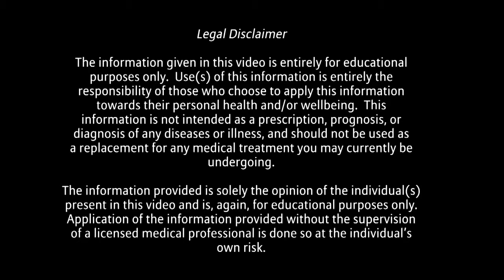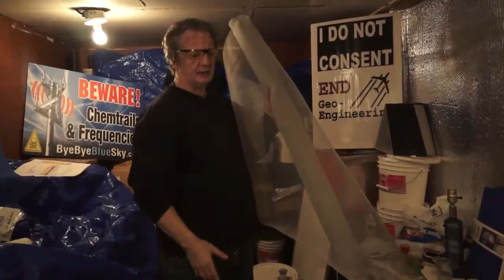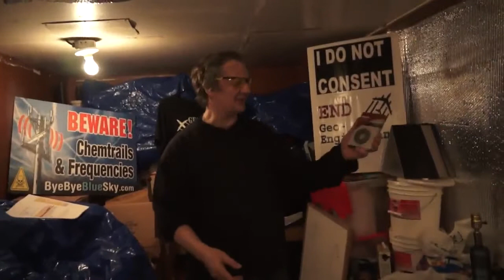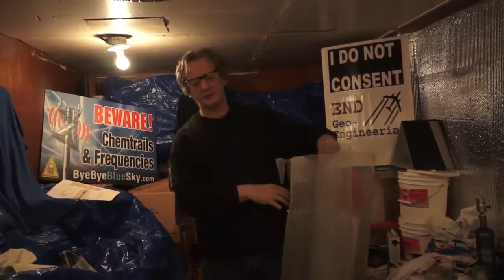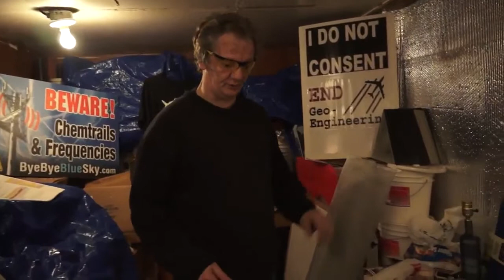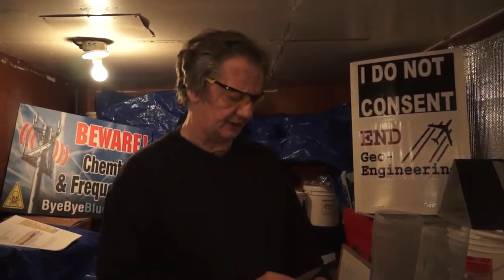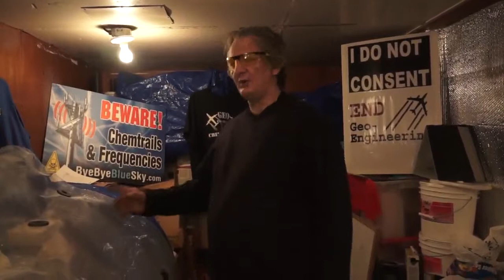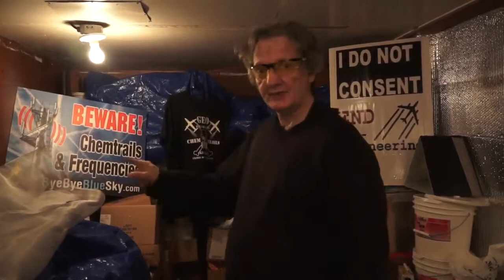Weapon of Mass Relaxation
Thank you Herbalist Tony Pantellersco shows you how to create an electromagnetic mesh blanket. If you guys have not heard of Tony you are in for a treat. Tony has a huge amount of info. about health, the dangers of nano, blue light, carbon c60 and equally as important Tony offers solutions .
His main Youtube channel is but you can also find his many informative podcasts and much much more of his work ar
Grow your channel, make your channel look professional and get recurring easy passive income with Tubebuddy Shungite-the miracle stone-protect yourself & loved ones from EMF, wifi etc Here is the link for this article/video and here is the link for the main Self Defense Training System All other links will be below including for heling inflammtion using Earthing/grounding.         Please help me by supporting my etsy store
Bitcoin:1NmS6jorGMcK1ExArskCcNQUbMhEXdLVzi
Ethereum:0x43b2e358aec8a09bcb0dac883a6e7794715bb220
Electroneum: etnk8dJZU3cZSAMiKf7rGuE7jVGQsRAiEPpbVM8CkiDEKMTSm5WeJGUZRfnQggqAYZagKwYiV3vWU35QfCndp1tU8xz7dYfS8N
Litecoin:LPTaNBrGZ2pvrnQUcYnmLXJd65Ho8WbTJv
Here is the link for Earthing Here is the link to creating an email list, landing pages, and autoresponders etc Here s a link to my E-book The Top 5 Health Tips of All Time?